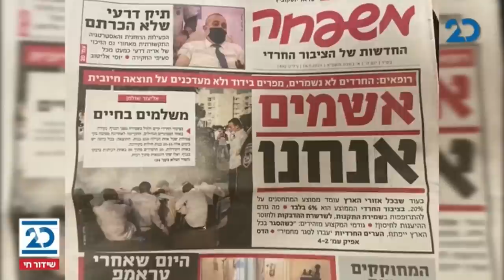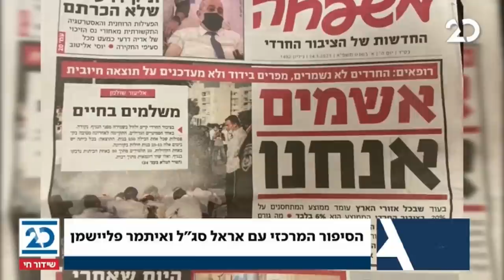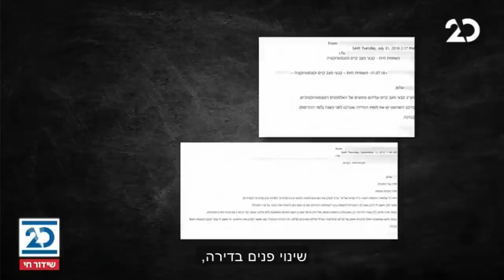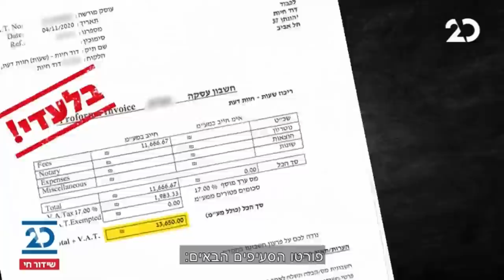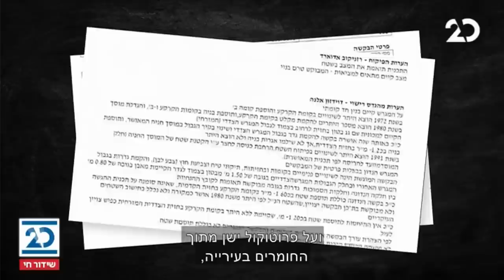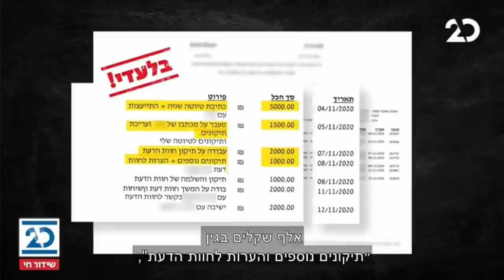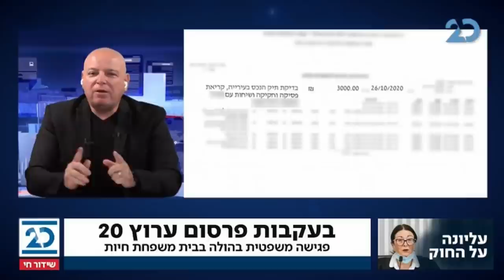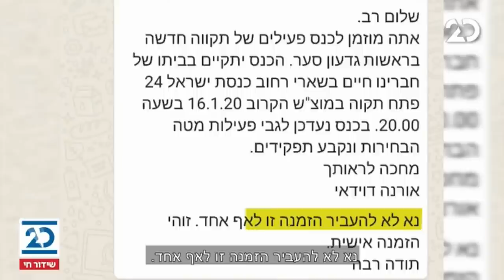הסיפור המרכזי עם אראל סג"ל ואיתמר פליישמן | 17.1.2021 | התכנית המלאה